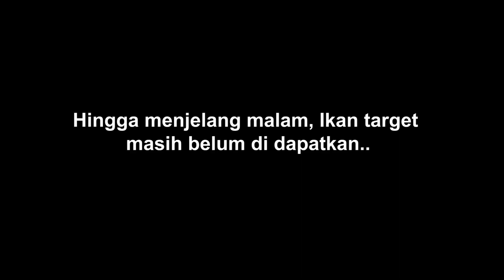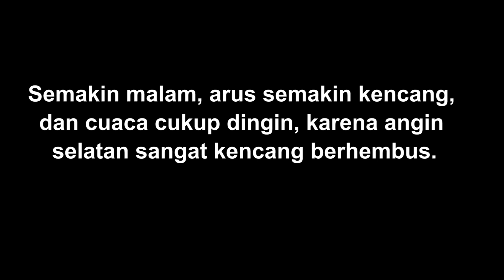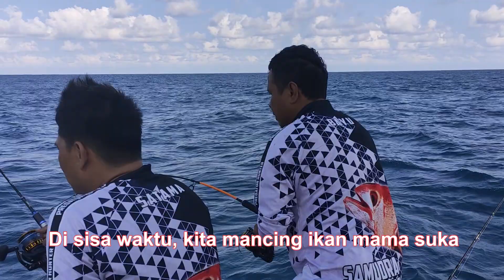MANCING DI UJUNG KULON - DAPAT BANYAK TAPI SERASA ZONK BANGET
Kalo sudah mancing di daerah ujung kulon, atau air dalam, ekspetasi para angler pasti ingin dapat ikan Babon dengan berat minimal 5 kilo up.
Nah jika yang di dapat kurang dari bobot itu, serasa jadi zonk hasilnya.

Tapi meskipun demikian, kita semua happy selama memancing, apalagi dengan ada kawan kawan yang pandai memasak. bisa menikmati masakan ikan segar dan nikmat.,

Salam Strike

Japcan Fishing